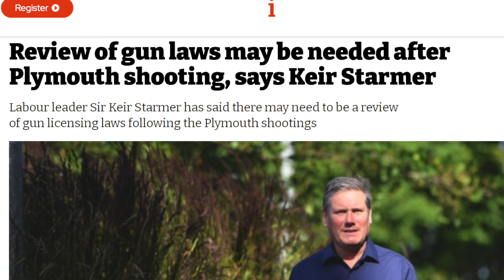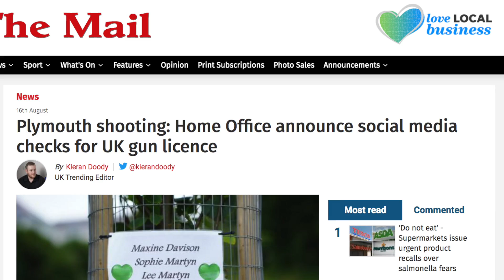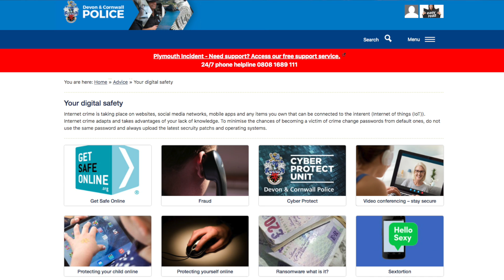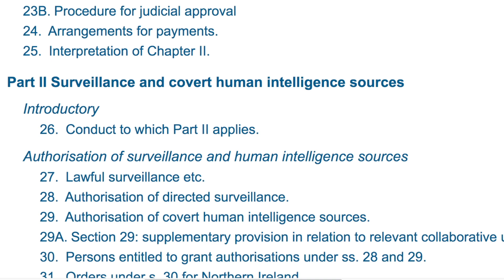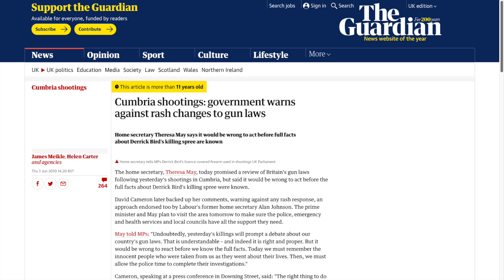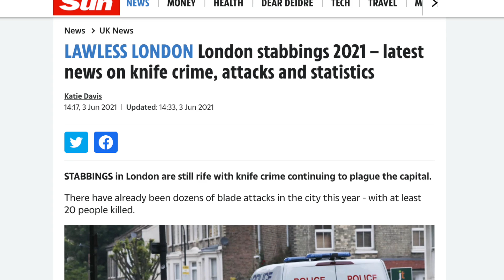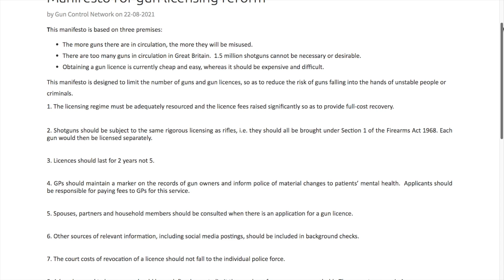UK government mulls tighter gun licensing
The English government says it plans a gun licensing review in the wake of the August 2021 Plymouth shootings. We ask Christopher Graffius from BASC and former police detective Ian Jensen for their reactions. Are these plans workable?